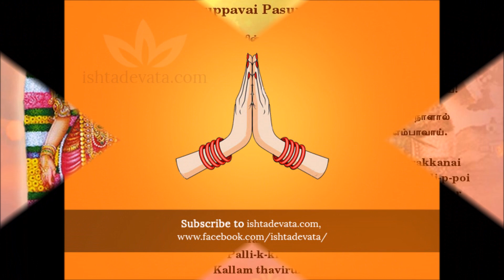Thiruppavai Pasuram 13 Pullinvai Keendanai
The thiruppavai is sung by Young girls in the mornings of the Margazhi month.